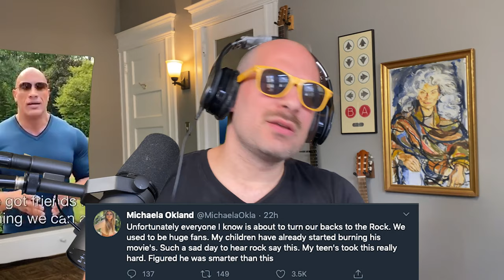The Rock Endorses Biden Tweet | Song A Day #4289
So Michaela made this joke tweet yesterday. Some people didn’t get it & accused her of being a bot. Then it became a  thing where people were tweeting the same thing verbatim. Then a bunch of verified folks REALLY THOUGHT it was all Russian bots.

Anyway, I turned it into a song.